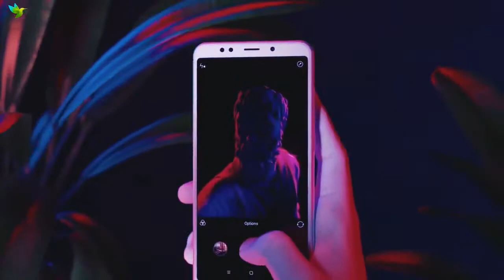Xiaomi Redmi Note 5 (Redmi 5 Plus)19 MP CAMERA 960FPS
NETWORK Technology
Build Front glass, aluminum frame & back, plastic ends
Multitouch Yes
  - MIUI 9.5
MAIN CAMERA Single 12 MP, f/2.2, 1.25 μm, dual pixel PDAF
Video 1080p@30fps
SOUND Alert types Vibration; MP3, WAV ringtones
Loudspeaker Yes
3.5mm jack Yes
  - Active noise cancellation with dedicated mic
COMMS WLAN Wi-Fi 802.11 a/b/g/n, Wi-Fi Direct, hotspot
Browser HTML5
  - Fast battery charging 5V/2A
- DivX/Xvid/MP4/H.265 player
- MP3/WAV/eAAC+/FLAC player
- Photo/video editor
- Document viewer
BATTERY   Non-removable Li-Po 4000 mAh battery
MISC Colors Black, Gold, Blue, Rose Gold